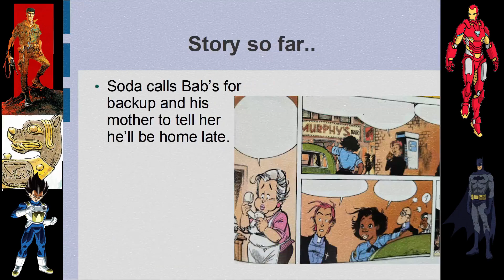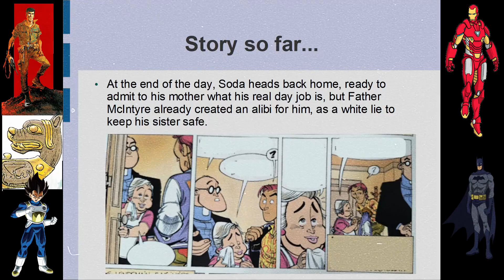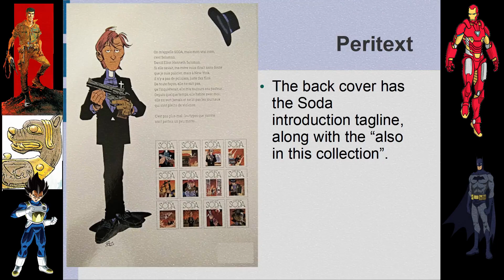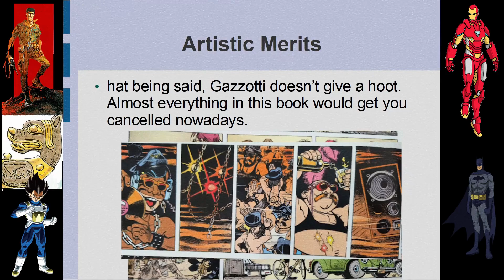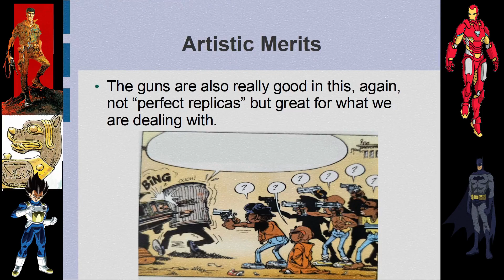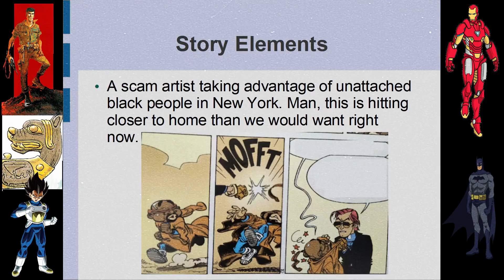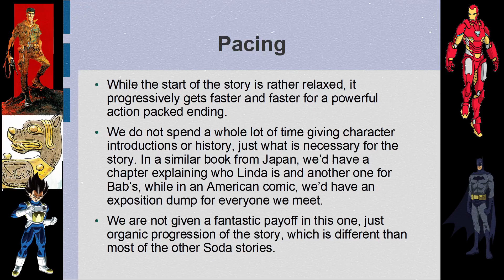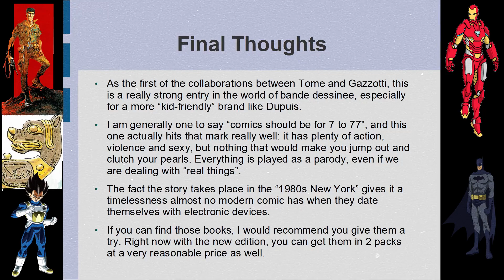Soda Tu Ne Buteras Point, Hard-boiled New York Adventures in the 80s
We're back in the 1980s New York with more adventures of France's hard-boiled detective and fake pastor Soda. In this adventure, we are introduced to many of the recurring characters in the series in full (the Russian-origin cop Bab's, the beautiful Linda Tchaikovsky, Captain Beets...) while we get an adventure due to the double life lead by our hero.

When Soda's uncle, Father McIntyre, comes to visit from Arizona, the detective has to get a fake church service going to preserve his cover with his mother. Little did he know that his friend Bab's would get some of New York's most hardened criminal to be the parishioners...

I'm on Twitter: @SilverCyanide2